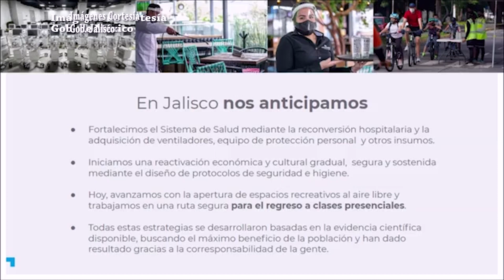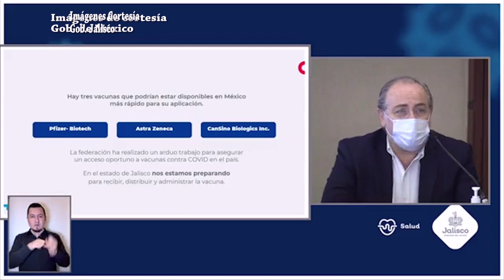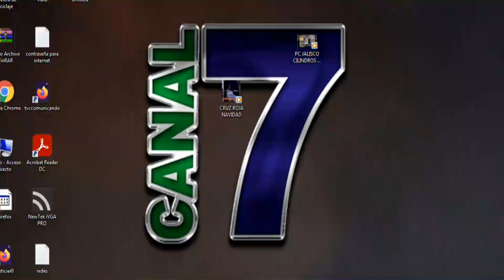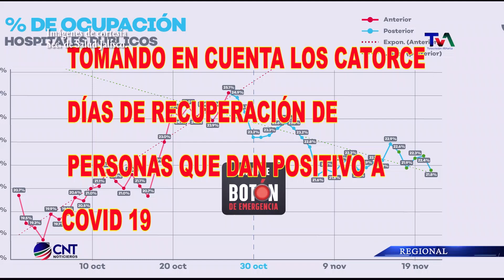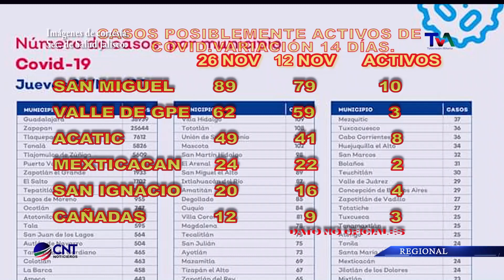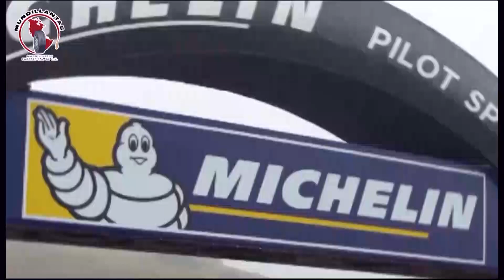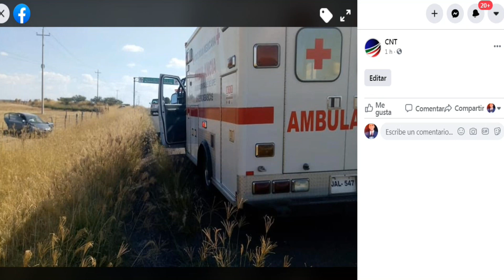CNT 27 DE NOVIEMBRE DE 2020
Las noticias de los altos de Jalisco en @CNTnoticieros una producción del canal 17 de TV Cable Tepa, la televisión de los alteños